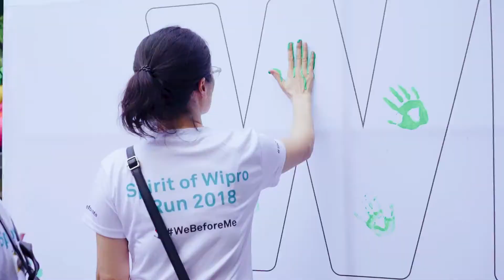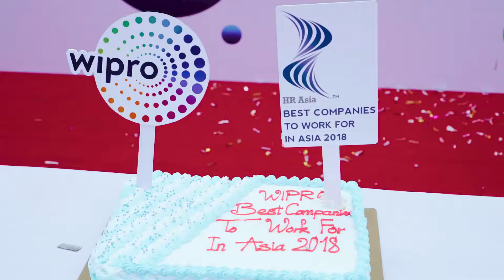Wipro Unza VietNam 2018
Camop & Edit by Tcap